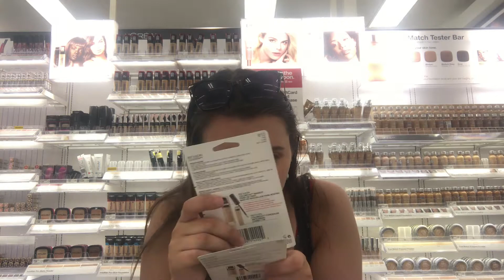Pack With Me: Myrtle Beach!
Hope you enjoyed this pack with me/day in my life! xoxo Alex